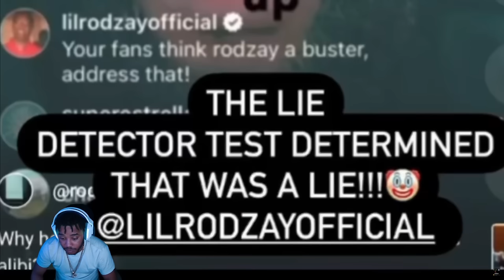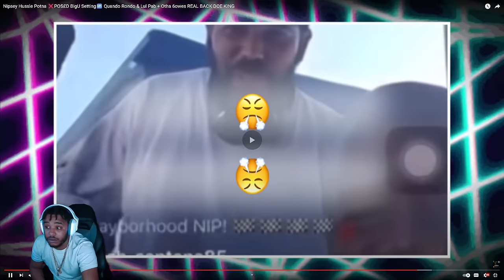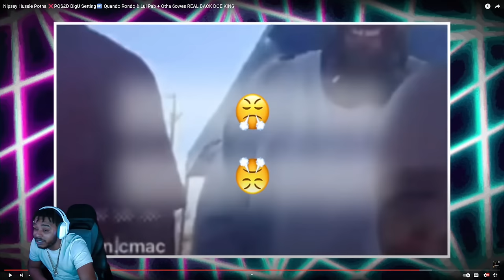Nipsey Hussle Gets Betrayed From Big U? is it tru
Nipsey Hussle Get Betrayed From Big U? is it true

🔴 You can catch me live on Twitch!

Reacting some real deep history in the streets
shout wack 100 , brick baby , rodazyvisuals , kingko all facts , and rest in peace nipsey hussle
with out them it wouldnt be some real street stuff i can react to so make sure yall go sub up to them youtube channels and go turn up on club house with the 100 side